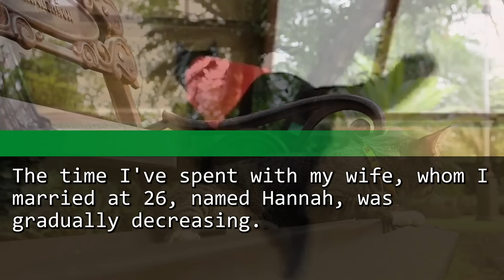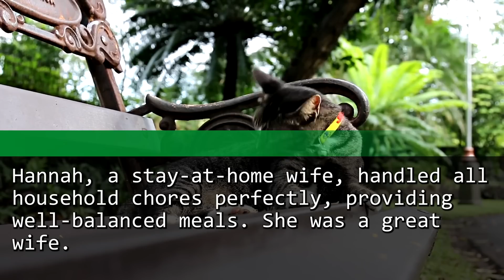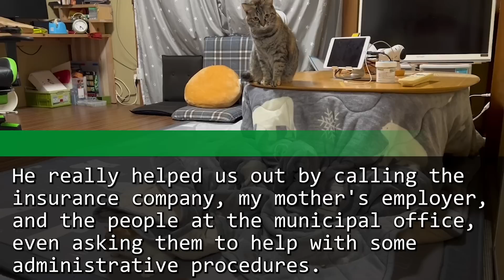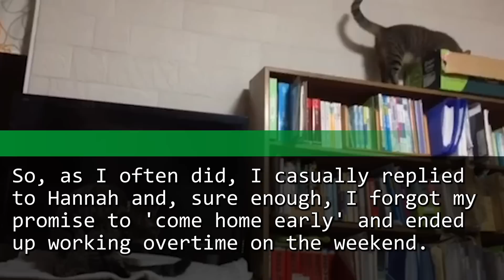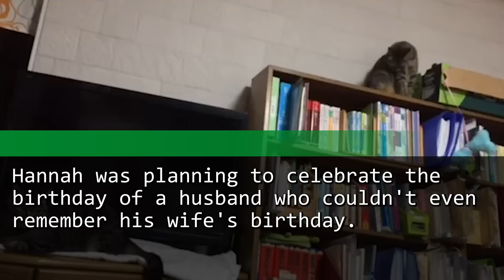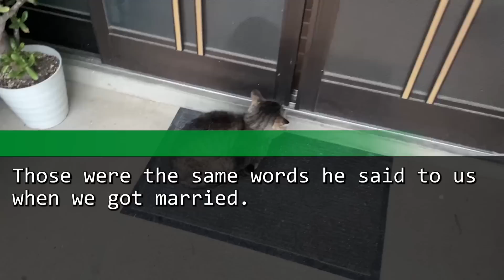My wife divorced me and I was unemployed. 4 years later, we met again. The person beside her was...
☆The Touching Stories channel posts new content every day!!